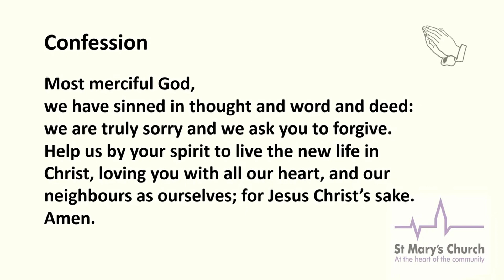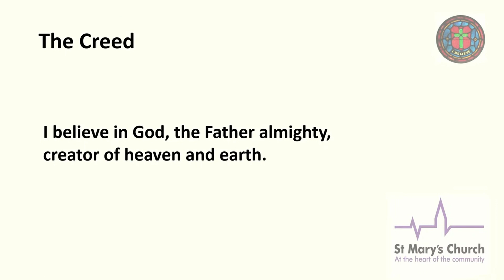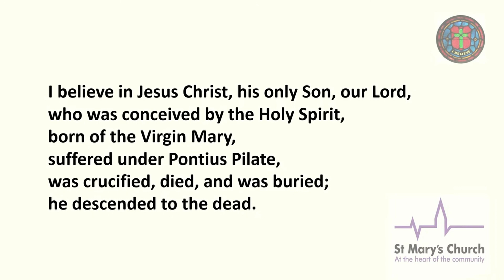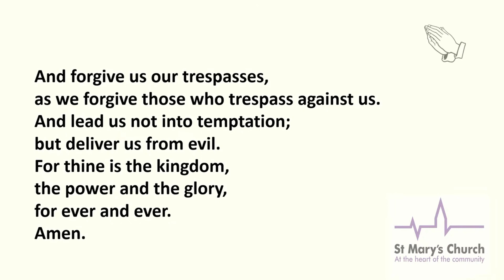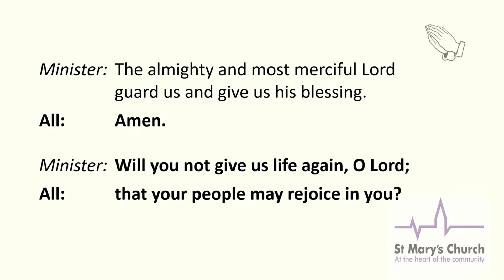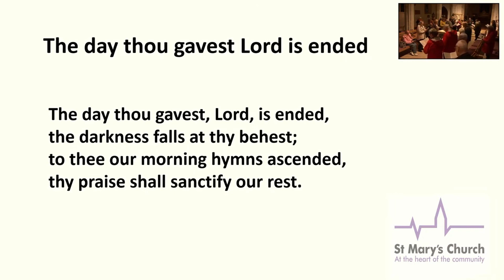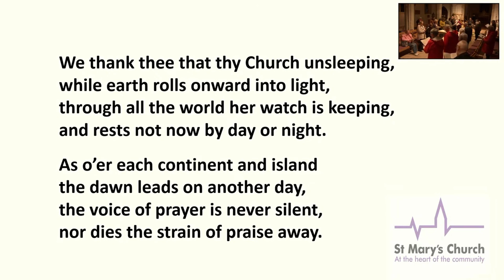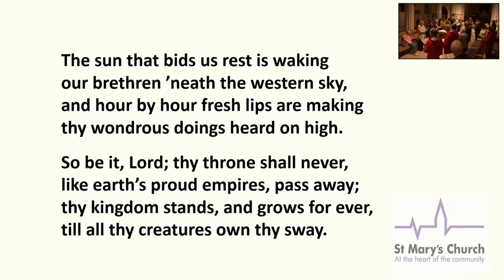5 April 2023 8:00pm - Sung Compline for Holy Week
5 April 2023 8:00pm - Sung Compline for Holy Week